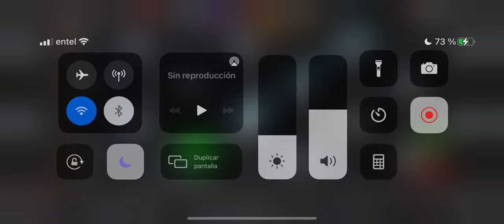MR FANTASTICO MEJORADO | 2.5 MILLONES de DAÑO en 90 GOLPES | MCOC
Kurt House’s VIP ツ

Hola, gracias por entrar a ver este video :D

Si te gusta el nuevo contenido de calidad y quieres ayudar con este proyecto puedes comprar una membresía en YouTube mediante este link :

Ahí podrás ver todos los beneficios que tenemos para la comunidad PREMIUM del Tío Kurt ツ

Team

Edición : Angel
Miniatura : Angel
Narración : Angel